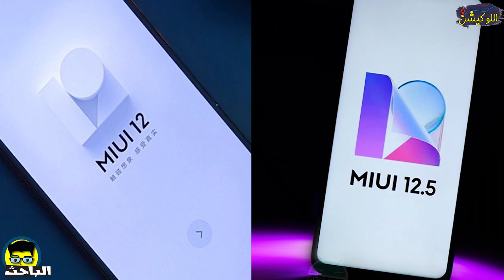الباحث | عملاق الفئة المتوسطة الجديد من شاومي Redmi Note 10 Ultra| المواصفات والسعر!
الجهاز المنتظر من شاومي، عملاق الفئة المتوسطة الجديد، ريدمي نوت 10 ألترا، اللي جي بمواصفات قوية جدًا، وهينقل شاومي في الفئة المتوسطه لمكان تاني، بس ايه المواصفات والسعر؟!
شاومي قررت تكمل خطواتها القوية في الفئة المتوسطة، بنزول جهاز شاومي الجديد، شاومي ريدمي نوت 10 ألترا، ضيف جديد لسلسلة النوت 10، شاومي في جهازها ريدمي نوت 10 ألترا، بتحط مواصفات قوية جدًا بالنسبة لفئة الريدمي نوت 10 ألترا، فخلينا نعرف اكتر عن مواصفات جهاز شاومي الجديد في فئة النوت 10 وهو ريدمي نوت 10 ألترا، وكمان نعرف سعره.
ملحوظة : الجهاز طبعًا 5G 😁
البهاريز "بالإنجليزي" 👇